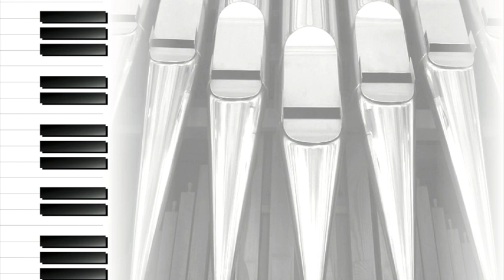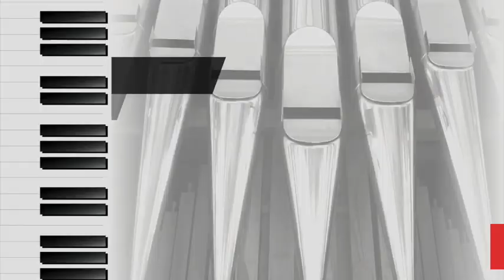Warner Fokkens - A Trumpet Minuet (A. Hollins)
Warner Fokkens speelt op het Seifert orgel in de Immanuël kerk te Maassluis A Trumpet Minuet van A. Hollins